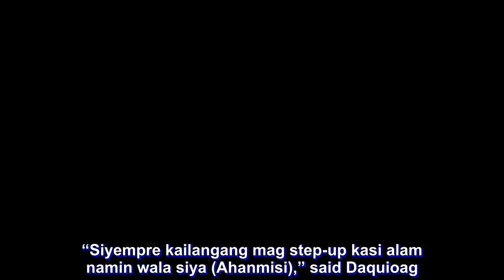Ed Daquioag leads show by Rain or Shine bench mob in Ahanmisi's absence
THE offense just came as a bonus for Ed Daquioag.

Tasked to primarily put the cuffs on Paul Lee, Daquioag found his range too, and didn’t hesitate to take shots in Rain or Shine's 93-80 blowout win over Magnolia on Sunday in the PBA Philippine Cup semifinals.

Daquioag finished with a game-high 19 points, 17 of them in the middle quarters as he more than filled the void left by the injured Maverick Ahanmisi.

He was 6-of-11 from the field and made three of his five attempts from three-point range in a fitting follow-up to his notable 10-point showing in the series opener.

“Siyempre kailangang mag step-up kasi alam namin wala siya (Ahanmisi),” said Daquioag

The 27-year-old native of Dingras, Ilocos Norte led the Elasto Painters' bench mob as he combined with Norbert Torres, sophomore Rey Nambatac, Mark Borboran, Kris Rosales and rookie Javee Mocon in taking the pressure off Rain or Shine's starters.

The former University of Santo Tomas standout said he simply took what the defense of the Hotshots was giving him.

“Nagkakataon lang siguro kasi binabantayan nila si James (Yap),” Daquioag said. “Kasi noong una tina-trap nila si James. Kaya ni-ready namin yung sarili namin kasi may mga nalilibre talaga sa amin.”

To be clear, Daquioag said his role for coach Caloy Garcia was to play defense and fill in whatever gap is lacking within the team.

“Siguro kung ano yung puwede kong punan na kulang sa team, katulad kanina sa depensa, naka-focus ako kay (Paul) Lee,” he said.

The Elasto Painters are now leading the best-of-seven series, 2-0. Game 3 is set on Tuesday also at the Smart Araneta Coliseum before the league takes a break in observance of the Holy Week.